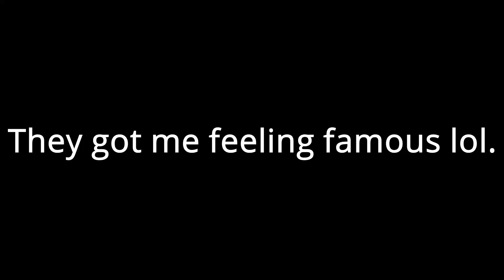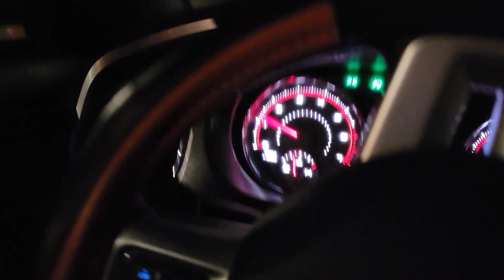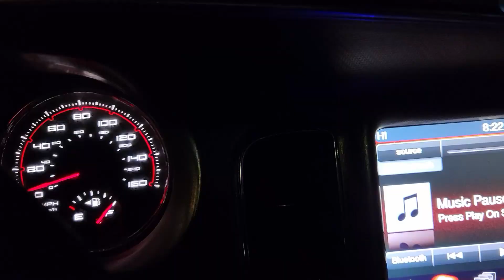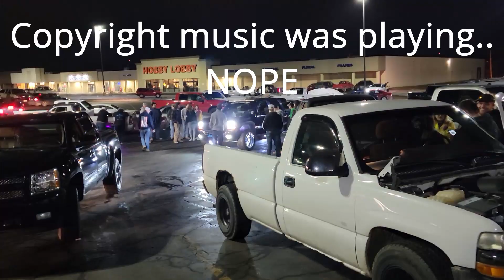Car Meet - Jefferson City, Missouri [#3] Nice Vehicles Everywhere!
Local car meet in Jefferson City, Missouri, THE VIDEO QUALITY DROPPED! :(

00:00 - Intro
00:23 - Car Wash
02:53 - Car Meet
26:48 - Outro

Outro: Te' Ron - Gin & Jane
Smooth Nine-One Entertainment